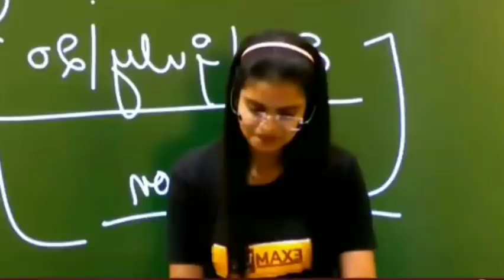preeti ma'am singing a song 😍 तुम जो आए जिंदगी में बात बन गयी 😍